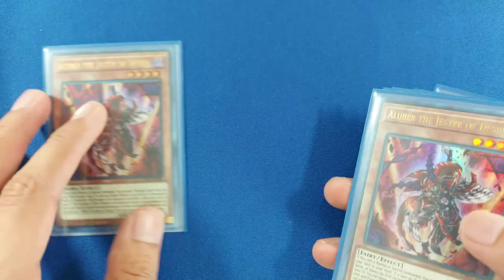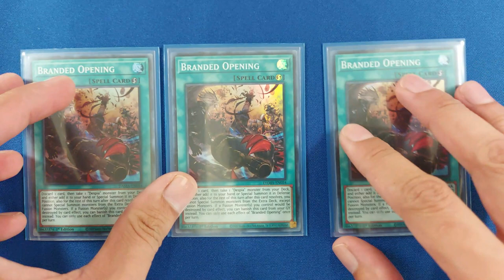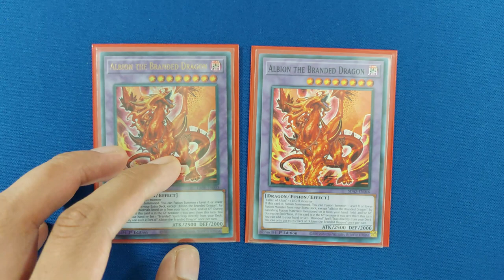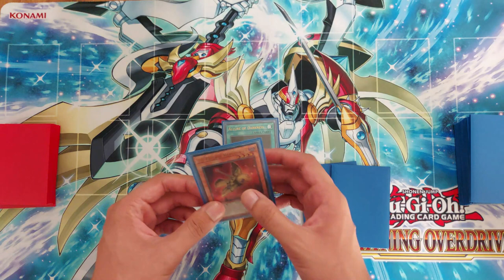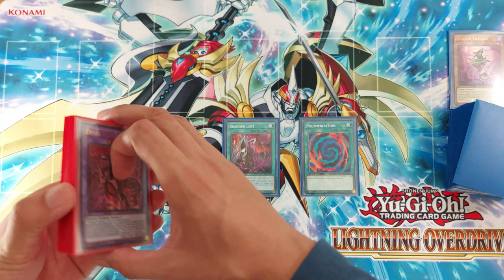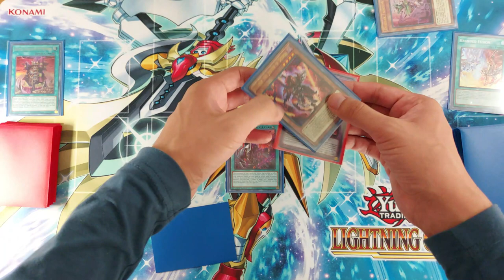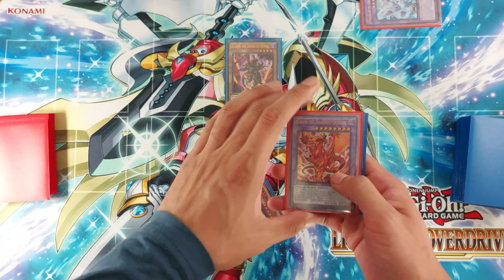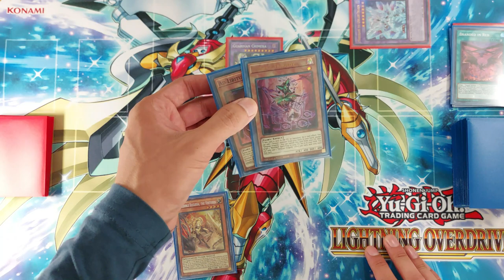Guia Albaz Strike - Guardian Chimera, Ecclessia, Allure of Darkness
Te interesa regresar al juego Yu-Gi-Oh!. Albaz Strike es una gran oportunidad para ello y en este video te enseñamos una baraja con despia branded ademas te mostramos algunos combos.

00:00 Introducción
00:13 Receta
08:56 Combos Principales